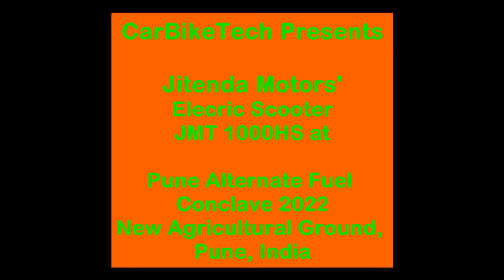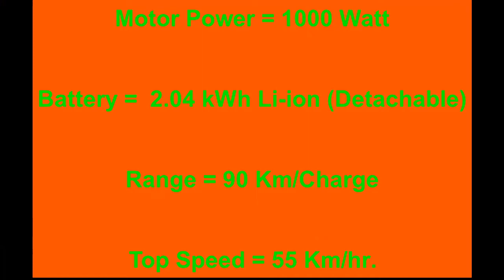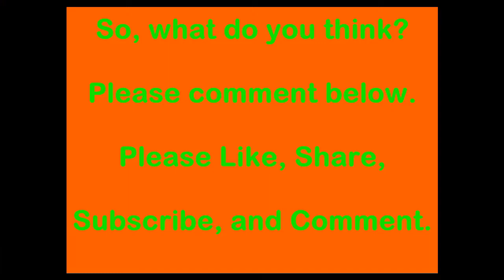Pune AFC 2022 - Jitendra's electric scooter JMT 1000HS features & walk-around video at Pune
Features & walk-around video of Jitendra's electric scooter JMT 1000HS at Pune AFC 2022, New Agriculture Ground, Sinchan Nagar, Pune.